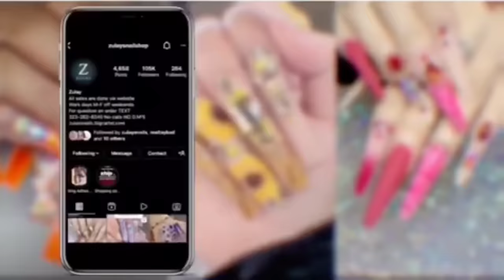Black Quilted | LUXURY CHANEL | Nail tutorial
SMOOTH SET MONOMER